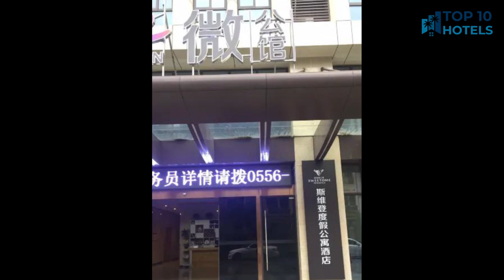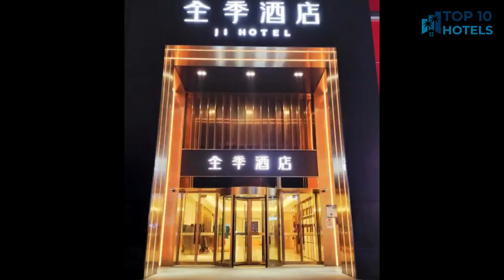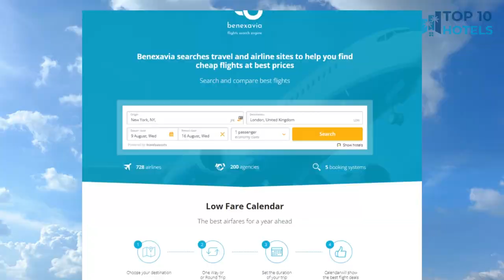Top 10 Budget Hotels in Anqing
We have handpicked Top 10 Budget Hotels in Anqing, chosen for their Prices, Location, and Reviews! Discover the rates and reviews on Booking.com through the links mentioned below:

1. Vienna International Hotel (Anqing High-speed Railway Station Tianzhushan Airport)

2. Metrical Hotel

3. Weiduo International Hotel (Anqing high-speed railway station Branch)

4. Jinjiang Capital Hotel (Guangguang 7th Street Store, Anqing High-speed Railway Station)

5. Wenzhou International Hotel

6. JI Hotel (Anqing Renmin Road Pedestrian Street)

7. Huangmei Shanzhuang Hotel

8. Sweetome Vacation Rentals (Greenland Wei Mansion)

9. Greentree Eastern Motel (Anqing Xinshi Government Branch)

10. New Era Business Hotel (Anqing Wuyue Plaza Branch)

⏰ TIMECODE ⏰:

00:00 Intro
00:13 Number 10
01:13 Number 9
02:13 Number 8
03:13 Number 7
04:13 Number 6
05:13 Number 5
06:13 Number 4
07:13 Number 3
08:13 Number 2
09:13 Number 1
10:13 How to find cheap flights?